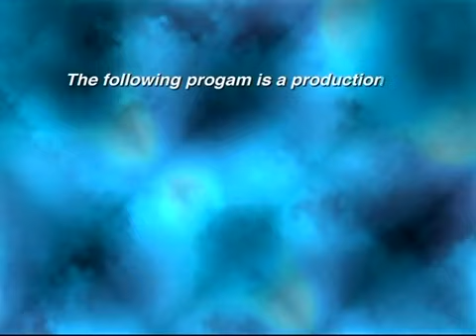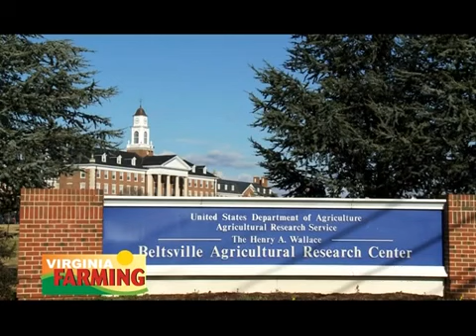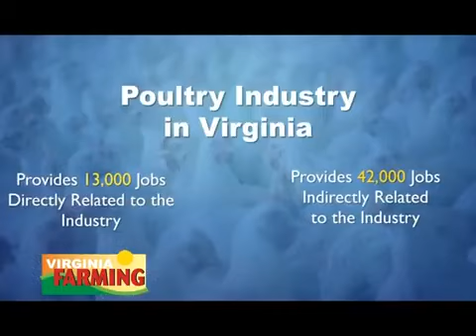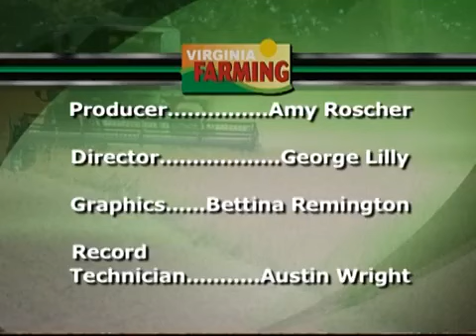Virginia Farming S11E52 - February 22, 2013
"Large Animal veterinarians are becoming fewer and fewer. We'll find out why when Animal Science Major at Kansas State, Chase Miller joins us on Ag Insights. Then we'll talk about ornamental grasses when we join Mark Viette, In the Garden; plus, we'll have the Ag Calendar, and a Minute in the field video. All this, plus the ag news of the week on this week's Virginia Farming!"